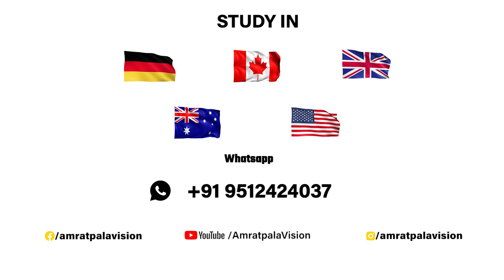How to get German student visa in just 1 day | Fastest way to get german student visa | Visa King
German Visa,
Student Visa,
Immigration consultants,
Best consultants in Ahmedabad for Germany,
study medicine in germany in english for international students,
study medicine in germany for indian students,
study medicine in germany for international students,
how to study medicine in germany for free,
best universities in germany for medicine,
how to study medicine in germany,
how to study medicine in germany for international students,

Fastest german student visa keywords-Study in Germany,India to Germany,
Germany Visa Update 2022,German Student Visa Success,
German Visa Application,German Student Visa from India,
Study in Germany for Free,How to Study Bachelors in Germany,
How to Study Masters in Germany,Student Visa Interview,
Germany Student Visa Process for India,Student Visa Germany,
Fastest German Student Visa Ever,Fastest German Student Visa in India